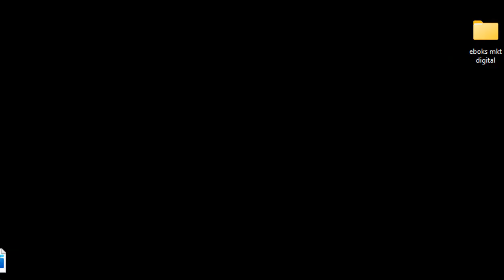Use EPI e Proteja a Sua Vida Nas Instalações Fotovoltaicas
Curso Off-grid para negócio de* R$297 por R$97, só 2 vagas

Curso Aluguel de Usinas
Aprenda a alugar usinas com baixo investimento e ganhar com aluguéis
Somente R$49,00

0:00 - 0:43 Introdução
0:43 - 1:30 Uso do EPI
1:30 - 2:29 Vídeo do Acidente
02:29 - 04:24 Fim

► Assuntos abordados no vídeo:
O uso do EPI é fundamental para garantir a saúde e a proteção do trabalhador, evitando consequências negativas em casos de acidentes de trabalho. Entenda a importância do EPI para os colaboradores da ... › blog › entenda-a-import...
11 de fev. de 2019 — Os Equipamentos de Proteção Individual (EPI) nada mais são do que uma série de dispositivos de segurança — de uso obrigatório — que têm como ...

O que é EPI e qual a importância de sua utilização? › o-que-e-epi-e-qual-a-i...
9 de dez. de 2020 — EPI significa Equipamento de Proteção Individual. São equipamentos e acessórios desenvolvidos para proteger uma parte do corpo ou o indivíduo

►CRÉDITOS
 Apresentação e Direção: Alex Lima
 Produção: Pedro Ricardo Lima
 Arte e Imagens: Gabriel Lima
 Atendimento: Dirlene da Costa